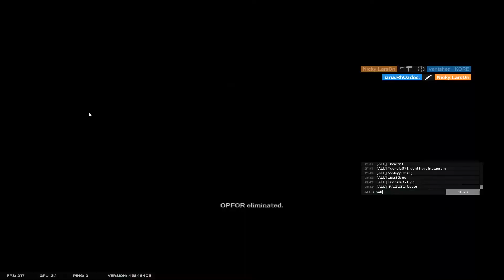Stadjunge spielt r6 | (haha spaß clips lololol (hilfe))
wow soon